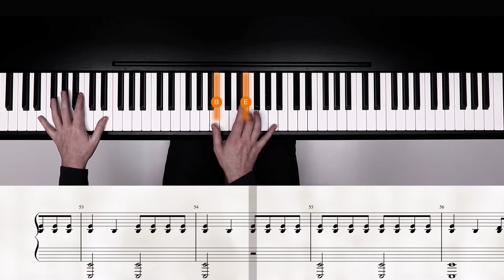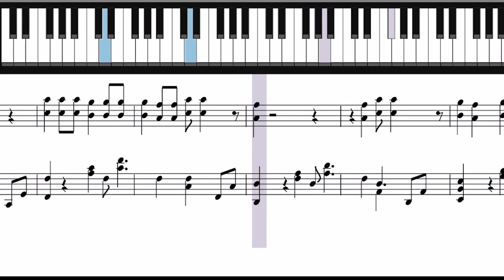TONES AND I - DANCE MONKEY Piano by Ray Mak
Sihamz4Lyfe
For Mel Vinegar

Played on the Legendary CFX Concert Grand at Yamaha Music Malaysia

Lyrics :

And now I beg to see you dance just one more timeOoh I see you, see you, see you every time
And now I beg to see you dance just one more timeSo I say

And you just beg to see me dance just one more timeOoh I see you, see you, see you every time
And when you're done I'll make you do it all againThey say

Ah ah, ah ah, ayThey say
All again